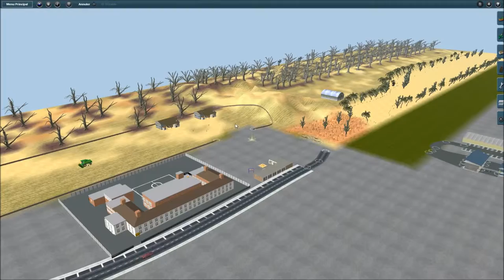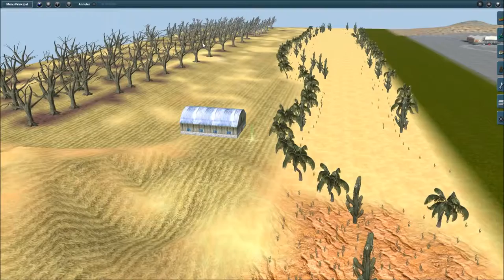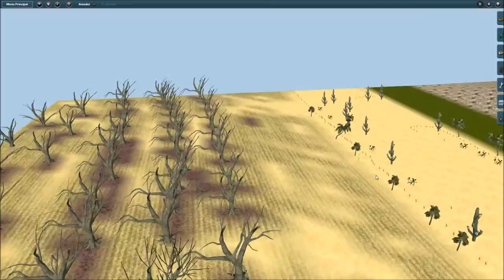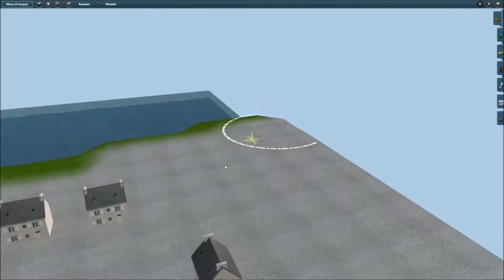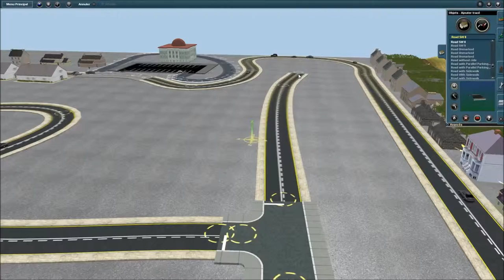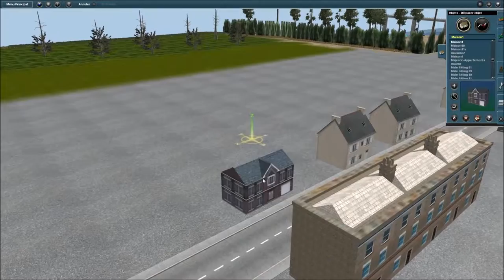Trainz simulator 2012|la chronique du cheminot#15:Enfin de l'aide[HD]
LISEZ LA DESCRIPTION SVP MERCI!
Description:
Salut à tous les amis j'espère que vous allez bien,voici l'épisode 15 de la chronique du cheminot ou je suis accompagné d'un ami qui va beaucoup m'aider dans cet épisode,je parle bien sur d'eagle 220.Donc dans cette vidéo nous avons fait pas mal de choses avec eagle 220,nous avons mis notamment de nouvelles routes,des carrefours et changer également des maisons de place du coup la map à pas mal avancé!Merci encore à eagle 220 d'avoir participer et de m'avoir aidé!

Le site d'auran(permet de se connecter au multi de trainz et de recevoir les mises a jour)

Petit pouce bleu si tu as aimé l'épisode 13 de la chronique merci c'est toujours sympa!